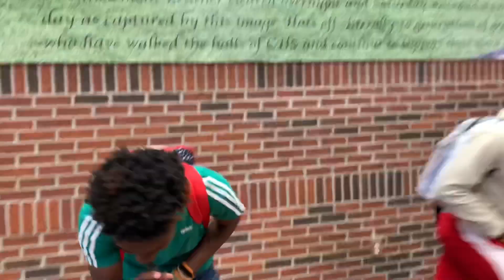SOMETHING YOU NEVER TOLD YOUR PARENTS 😱😭 || HIGH SCHOOL EDITION || PUBLIC INTERVIEW